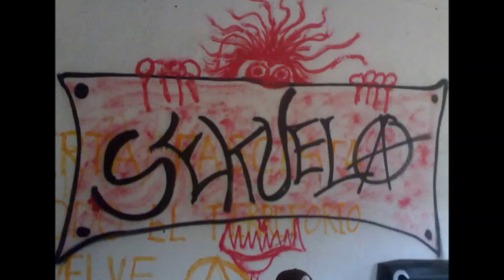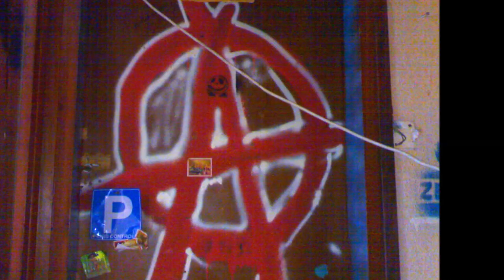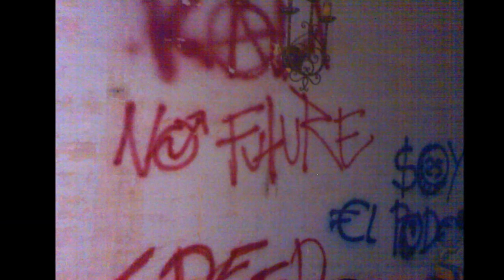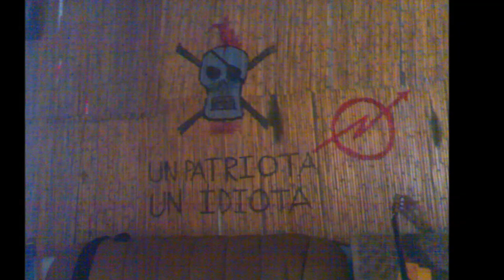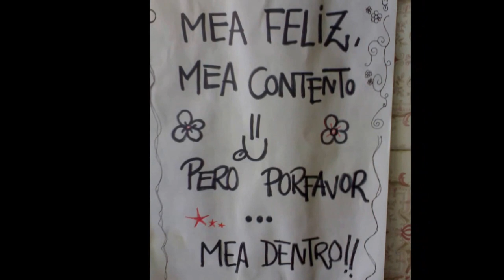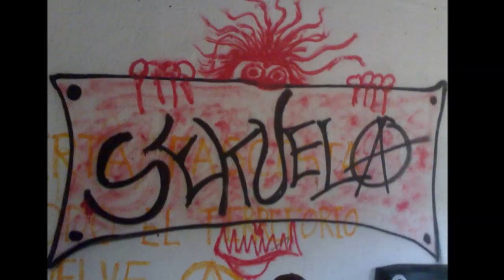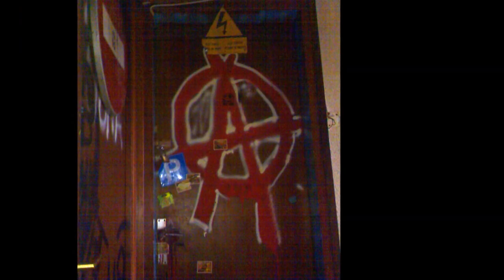Sekuela Assaig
Assaig de l'embrió de Sekuela als anys 00'.

La gravació, de pèssima qualitat, va ser feta en algun moment entre l'any 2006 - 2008, al Parking de'n Portis.

Les imatges són del mòbil de'n Romariu.

Perdoneu els que sortiu... si no voleu sortir la culpa és del que va fer les fotos (parleu amb ell..).

Fotos del mòbil de'n Romariu.